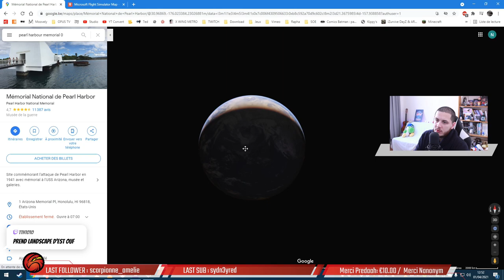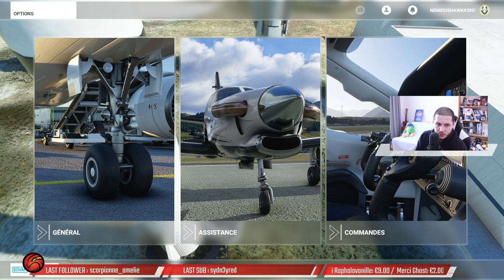🛫Pause Dej'01/04/2021📌Pearl Harbour / El Embrujo / Toronto / Johnson & Kennedy Space Center / Brésil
Pearl Harbor Memorial, Hawaï (mais un peu fail...)
SKPV El Embrujo, Iles de la Providence
Défi d'atterrissage : Toronto
Johnson Space Center
Kennedy Space Center
Parc national des Lençóis Maranhenses, Brésil

Commenter 💬

... ça aide !!!